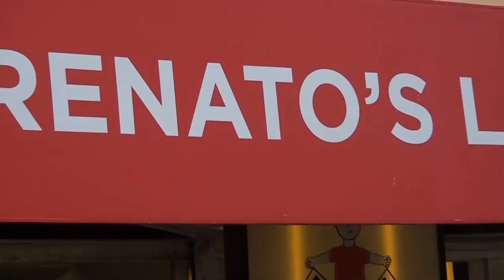Youtube Poop Br - venha come o lanches de quatro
Venha comer o renatão de quatro

hmmmm